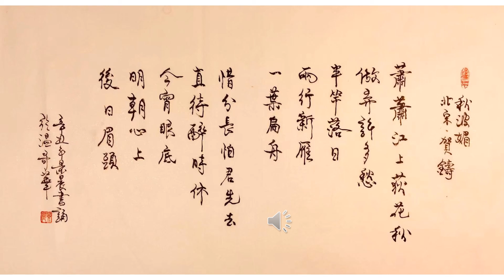【景晨书写朗诵】《秋波媚．蕭蕭江上荻花秋》（北宋．賀鑄）20210925/01